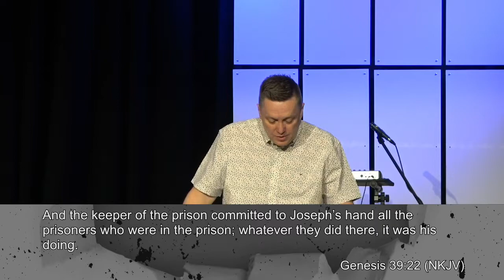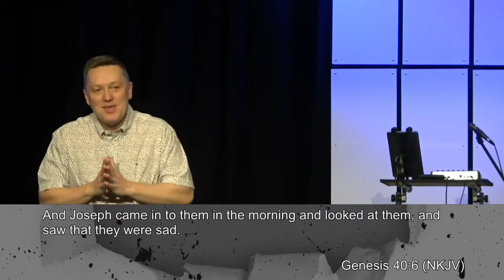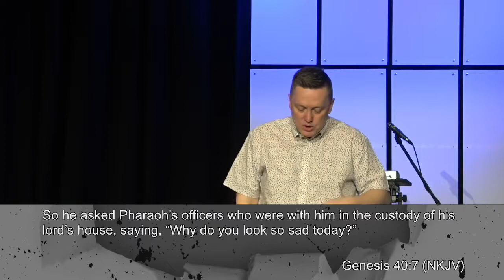Dirty Jobs: Butler and Baker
Genesis 40:1-3

Joseph Served Others
Genesis 39:22
Genesis 40:4

Joseph Was Concerned
Genesis 40:5-6

Joseph Got Involved
Genesis 40:7-8
Genesis 40:20-23
Genesis 41:1